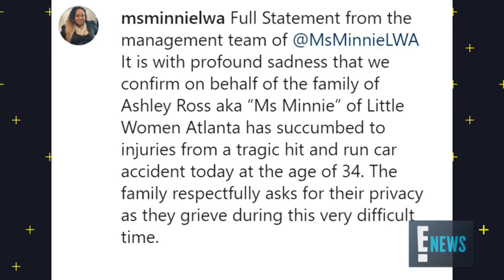Remembering “Little Women: Atlanta” Star Ashley Ross | E! News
Lifetime TV personality Ashley "Ms. Minnie" Ross has passed away after being involved in a hit-and-run car accident. Take a look.

"Little Women: Atlanta" Star Ms. Minnie Dead at 34 | E! News